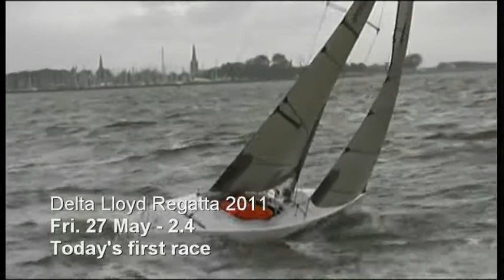Sailshots of Day 4 at the 2011 Delta Lloyd Regatta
RS:X Men, RS:X Women, Laser Radial and 2.4 m |
Rough edit of sailing on day 4 of the Delta Lloyd Regatta. Featuring RS:X Men, RS:X Women, Laser Radial and 2.4 m